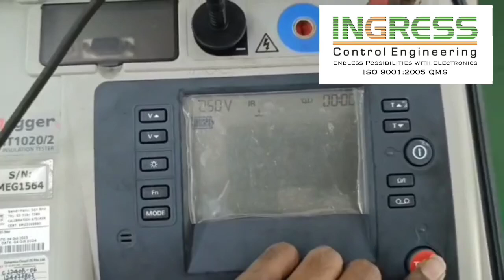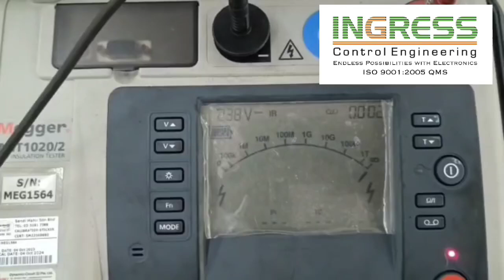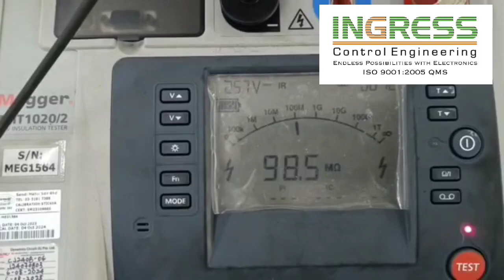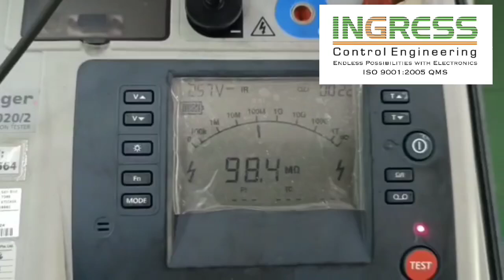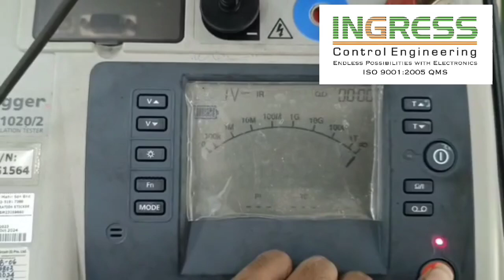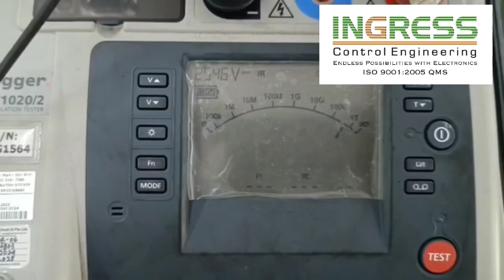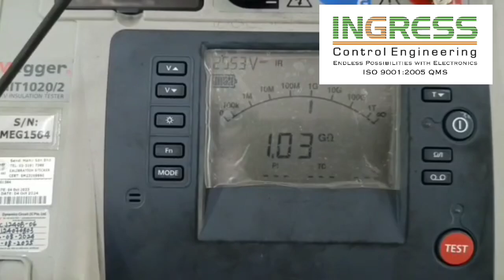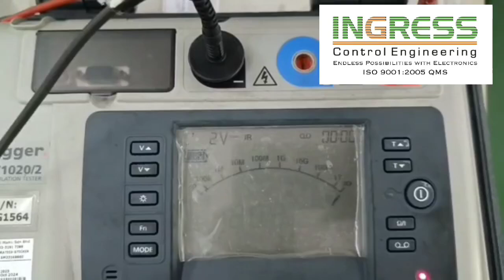REPAIR MEGGER INSULATION TESTER 10KV MIT1020/2 | INGRESS MALAYSIA